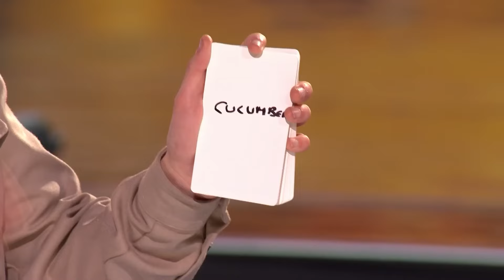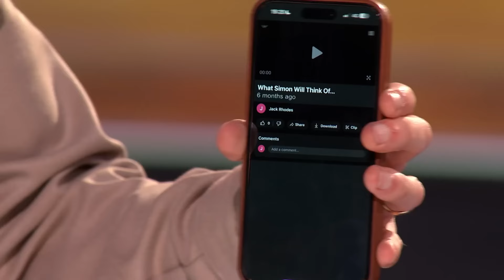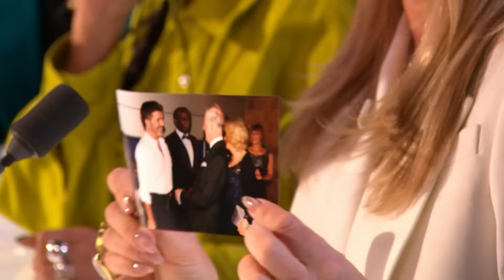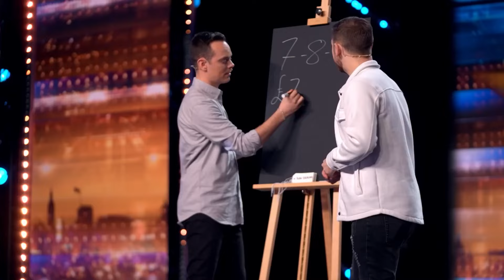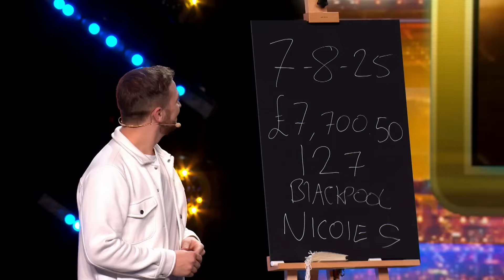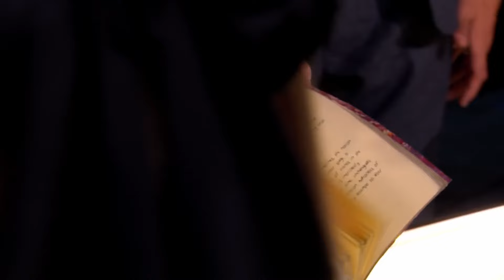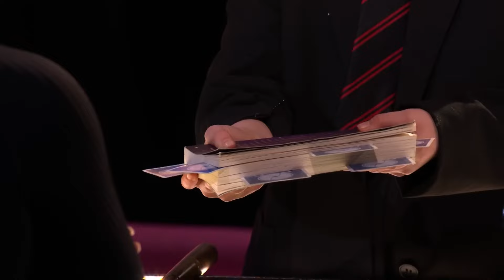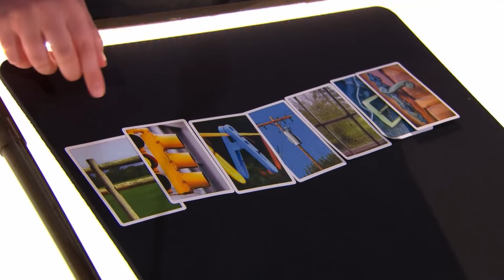BGT TOP 5 Unbelievable Magic Moments of 2024!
Watch BGT TOP 5 Unbelievable Magic Moments of 2024! Get ready to be amazed by the BGT 2024's most jaw-dropping magic performances! Featuring stunning acts from talented magicians like The Phantom, Trixy, Jay and Josh, Ella Rose, and the incredible Magicians Assemble, these moments will leave you questioning reality. Watch as each performance captivates the audience and judges alike, showcasing the magic of imagination and skill!

Are you ready for the ultimate talent showcase? Simon Cowell teams up with Alesha Dixon, Amanda Holden, and Bruno Tonioli to uncover extraordinary performers. With Anthony McPartlin and Declan Donnelly hosting, expect thrilling and unforgettable moments that will leave you mesmerized!